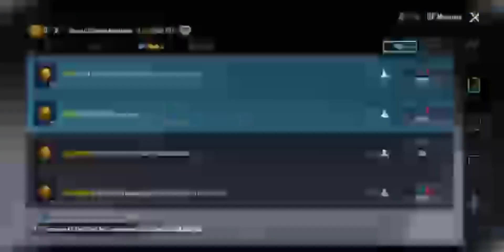pubg legend id free give away//pubg ke legend id de rhahon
sale pubg lagend id free //pubg ke legend id de rhahon
watsapp nomber
Pubg vedio
bgmi lagend id
bgmi give away